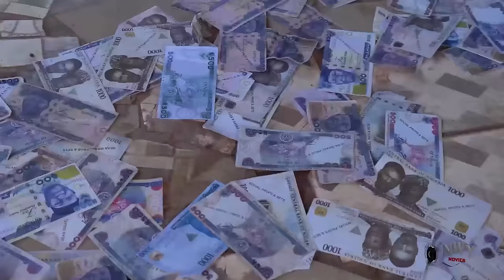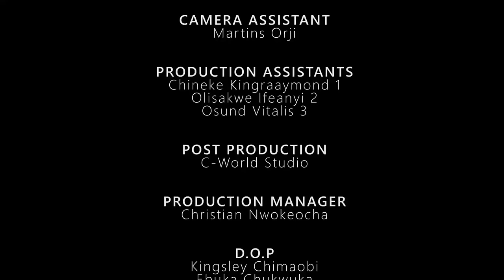EBUBE OBIO TRUE LIFE STORY THAT SHOCKED THE WHOLE WORLD ...A MUST WATCH - LATEST 2023 NIGERIAN MOVIE